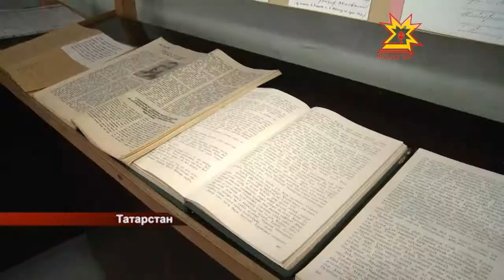150-летие со дня рождения Ивана Юркина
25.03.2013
Иван Юркин - основоположник национально--ориентированного образа мира, один из первых творцов концепции этногенеза чувашского народа, известный чувашский прозаик, поэт и фольклорист.